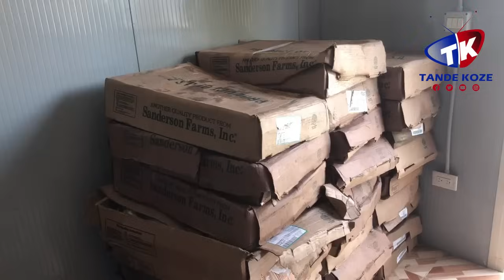Yon bèl jès..? Yon soup popilè pral òganize nan depatman Nip lan pandan fèt endepandans lan.